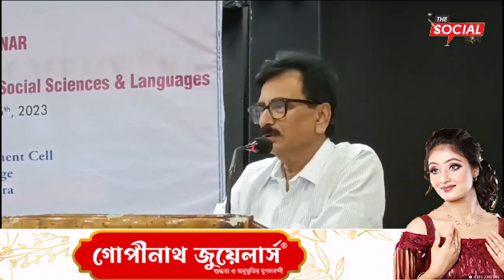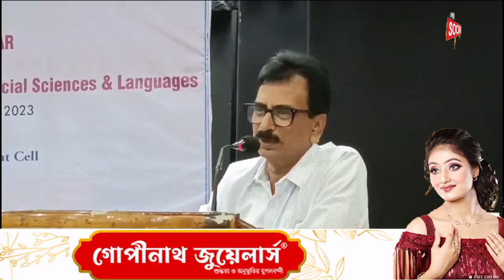বিজ্ঞানের উপর জাতীয় সেমিনার মহিলা কলেজে